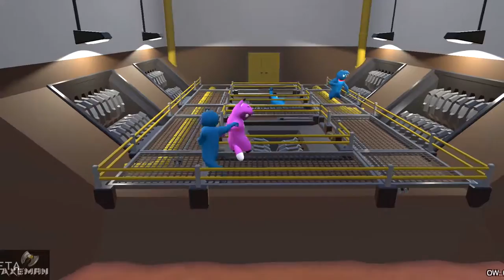MAN IN THE SUIT WINS!!!- Gang Beasts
Gang Beasts is a silly local multiplayer party game with surly gelatinous characters, brutal mêlée fight sequences, and absurdly hazardous environments.

Watch in horror and amusement as gangs of floppy antagonists grab, push, pull, and shove their enemies from permanently suspended window-cleaning scaffolds, unattended ferris wheels, and commercial haulage trucks

or
follow the AxeMan

check out the other guys